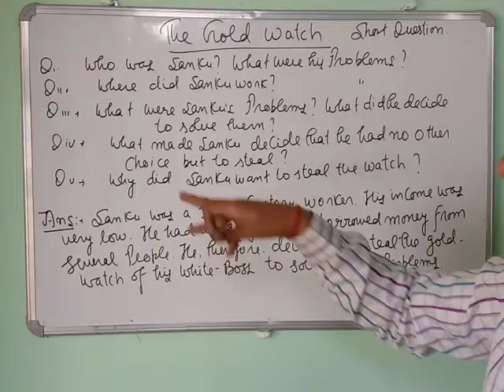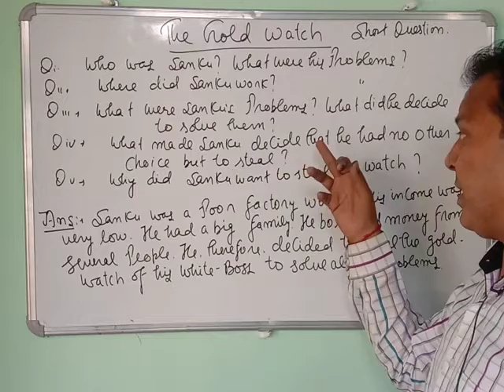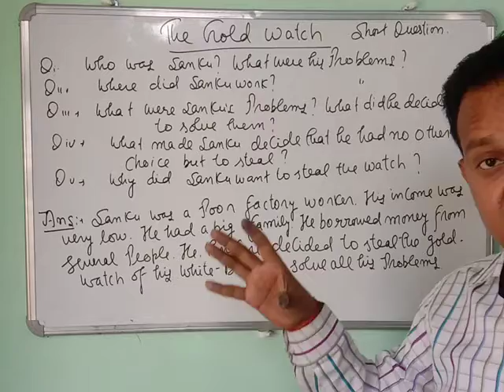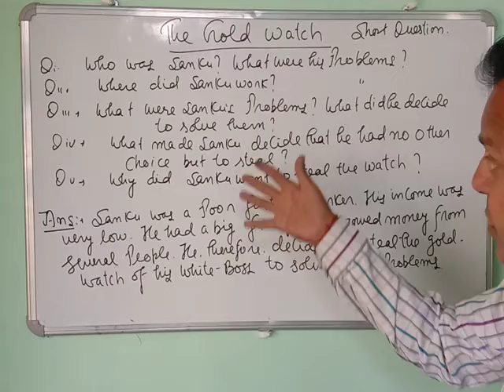Panch savalon ka ek jawab. short story class 12th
💕Hie Dear Friends, ❤💗💕